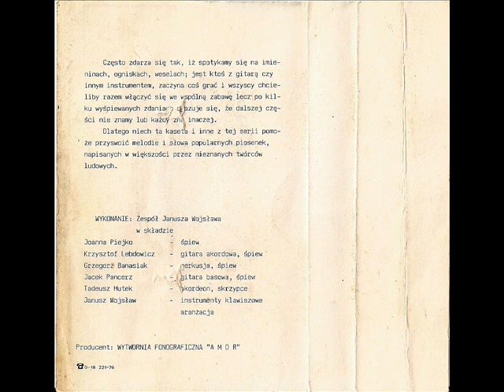Zespół Janusza Wojsława - Wróżka czarodziejka [Melodie znane i Lubiane - Kesera] (Disco-Polo Biesiad